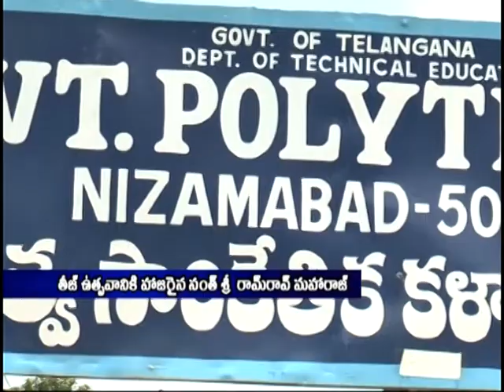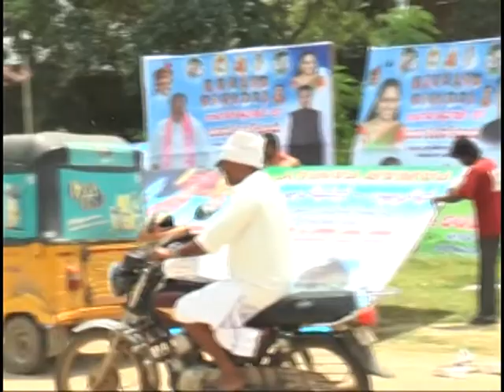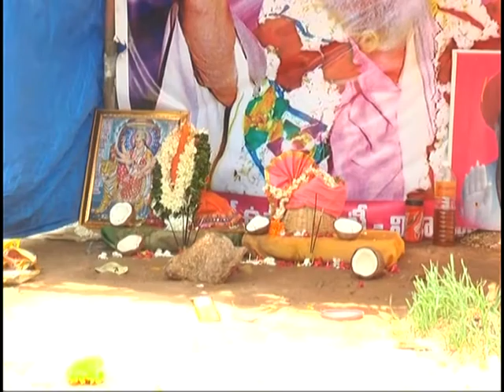Teez festival in nizamabad 30-07-17